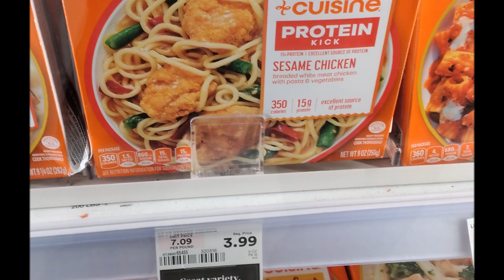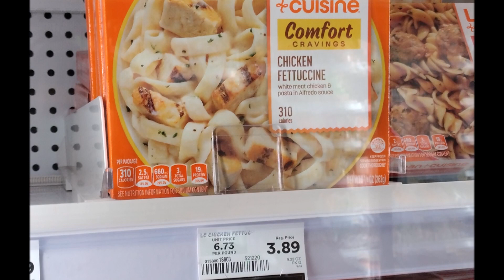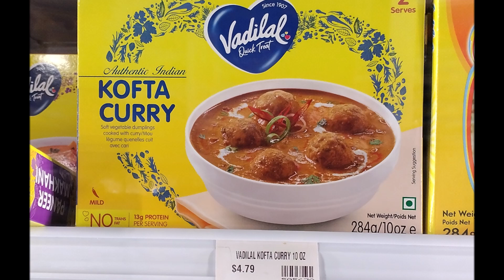Lean Cuisine, Sesame Chicken, Frozen Dinner by Nestle